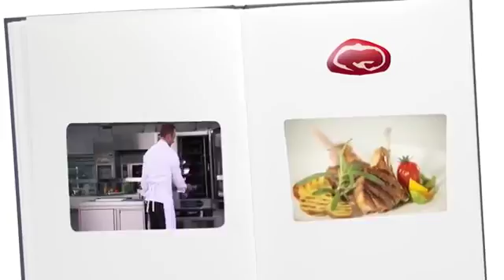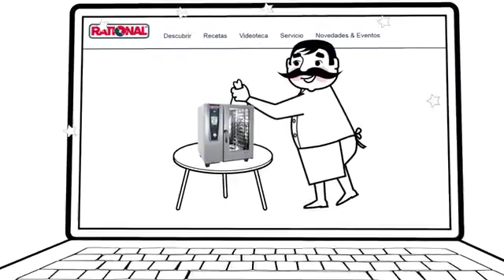Corporativo_Rational Club_ESP by JAM_Noviembre 2015